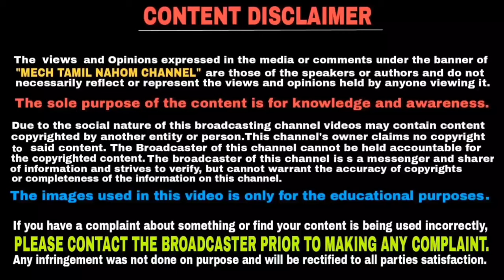TVS Apache RTR 200 4v Fi E100 ethanol powered bike launched | தமிழில் | Mech Tamil Nahom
Ethanol powered TVS Apache RTR 200 4V Fi E100 bike introduced by TVS and it's just launched an ethanol-powered variant of the Apache RTR 200 4V and is calling it the Apache RTR 200 Fi E100 and this video will be explained in Tamil language and thank you for watching this video